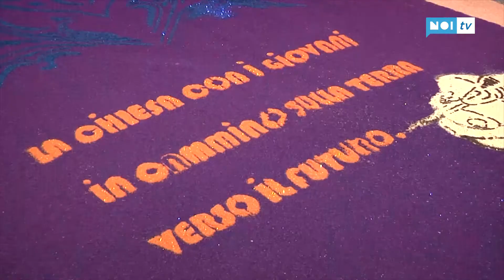La notte dei tappeti si sposta in chiesa, tra dirette social e ingressi limitati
CAMAIORE - I tappeti di segatura di Camaiore non si fermano davanti alla pandemia. Nella notte precedente alla festività del Corpus Domini, tra il 13 e 14 giugno la tradizione si rinnoverà pur nel rispetto delle regole di contenimento del Covid-19.